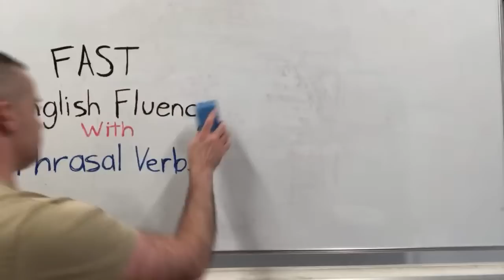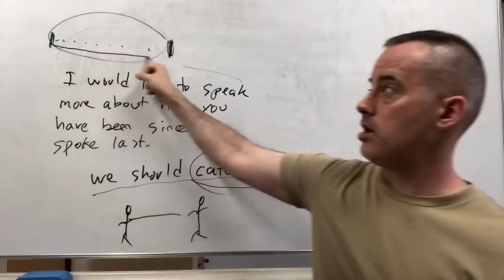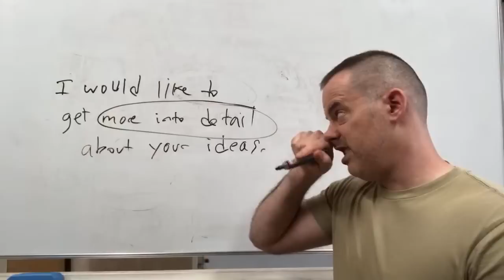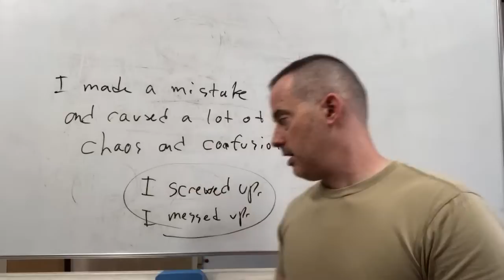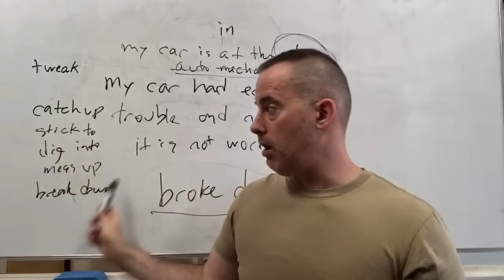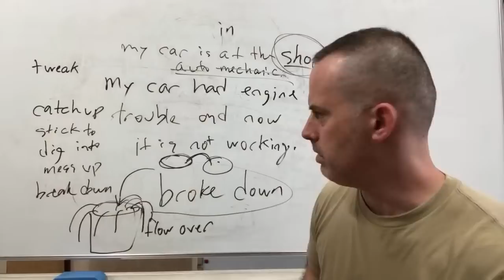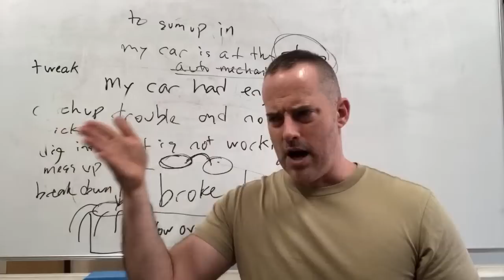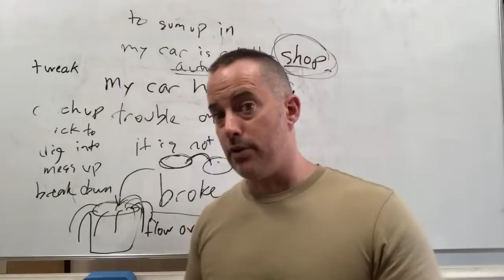Fast English Fluency With Phrasal Verbs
In this video, I show you how to speak more fluently by expressing complex ideas in simple ways. You don't have to use advanced words to speak fluently. Fluency is the ability to express yourself spontaneously and automatically, instead of getting stuck trying to find the right word. So rather than learn a bunch of long words you'll likely forget, phrasal verbs will help you think more like a native, and build your speaking confidence. :)

The phrasal verbs covered in this video are:

to catch up

to stick to something

to dig into something

to mess up something, or mess something up

to break down